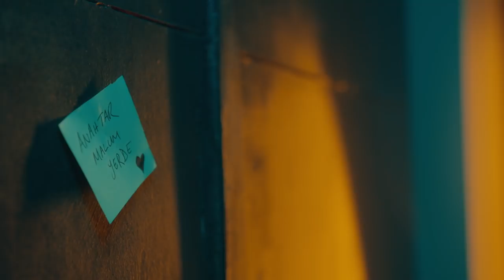Mavi x Bensu Soral - Çok mu çok parlıyoruz!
Mavi resmi YouTube kanalıdır.
The Official Mavi YouTube Channel.